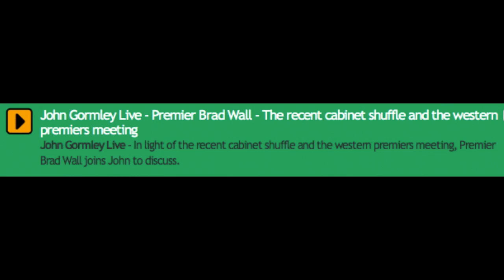Premier Wall joins John Gormley from Edmonton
Premier Brad Wall on John Gormley Live from the Western Premier's Conference in Edmonton talking about the strength of the resource sectors of the economy and the recent Cabinet shuffle on May 29, 2012.